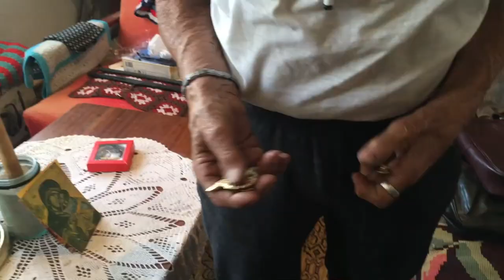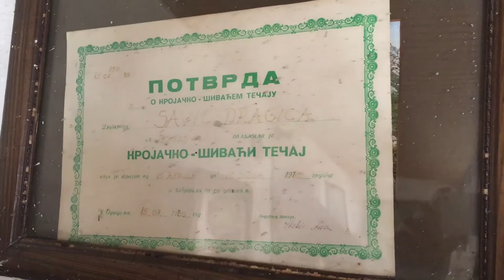„Kao beba preživela vukove, kao devojka logor, korona virus mi ne može ništa“